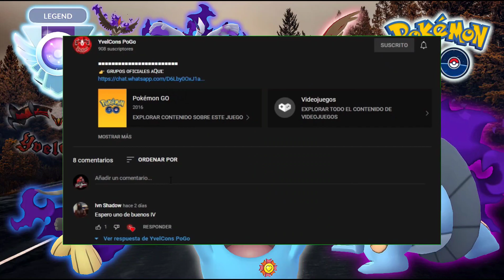¡AURORUS CON RAYO METEORICO! EN LA LIGA SUPER PREMIER// (PVP)